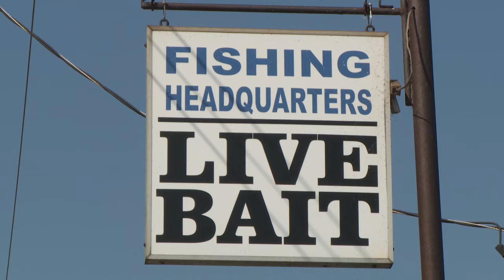The Griz Can Catch Walleye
G3 Sportsman Scott Turnage fishes with living legend Dick "The Griz" Grzywinski on the upper Miss River in MN for walleye